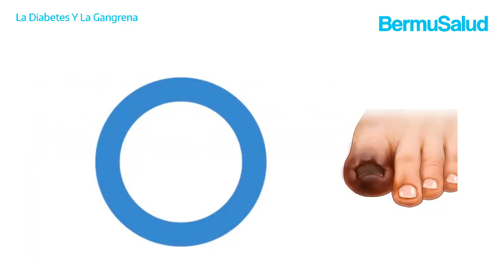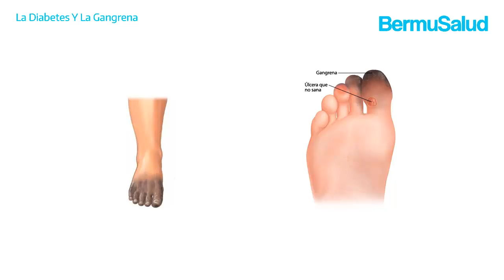😮Diabetes Y Gangrena: ¿Cuáles Son Los Riesgos Y Cómo Evitarlo?